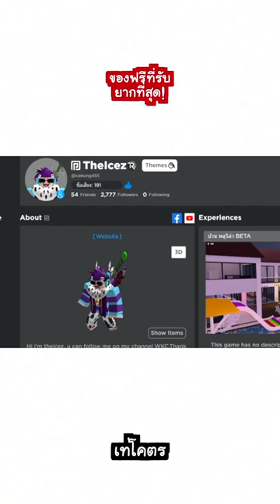ของฟรีที่รับยากที่สุดในโลก ROBLOX!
headless ของฟรีมีเอฟเฟคหัวใจ roblox สอนรับของฟรี พารับของฟรี ของฟรีรับง่ายๆ ของฟรีสวยๆ ของแต่งตัวฟรีโรบอค วิธีหาโรบัคฟรี แจกโรบัคไม่โกง วันพีช 24ชม. สปอย การ์ตูน roblox ดราม่าโรบอค ฟีด โยรุฟรี แจกผล แกล้งคน หน้าขยับได้ roblox หัวร่องหน รู้หรือไม่ คลิปฮ่า คลิปสั้น โดเนท ชาย vs หญิง FAKE ITEMS ROBLOX free item